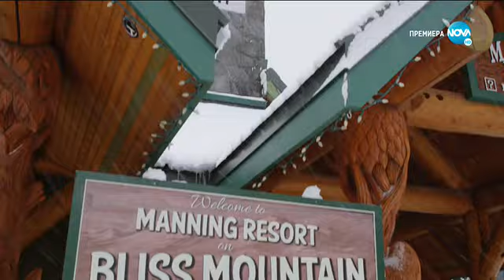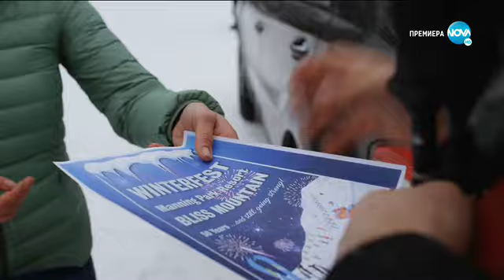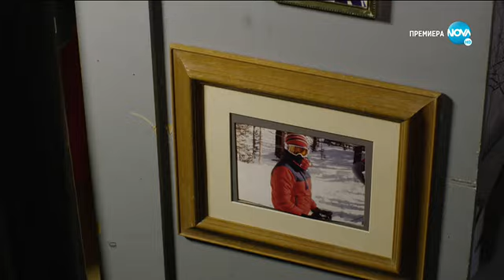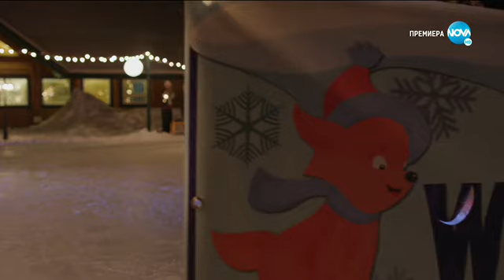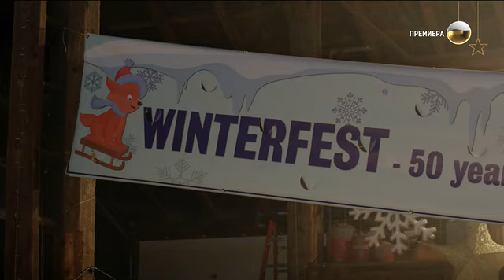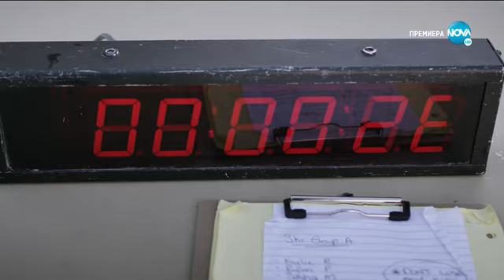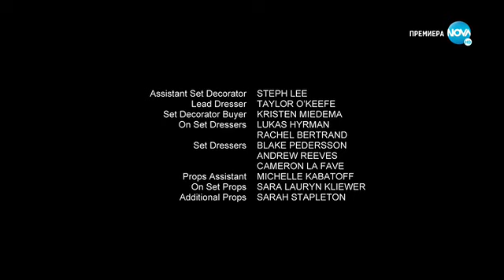Снежен блян 2018 Бг аудио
Сюжетът се върти около бившата професионална скиорка Кат, която става треньор на Анна и постепенно се сближава с овдовелия й баща Тай. След лошо падане Анна се разколебава от предстоящото състезание и планира да се прибере у дома заедно сбаща си.
В същото време Кат е напът да загуби любовта си и треньорското място  страст, която току-що е преоткрила. Кат, Тай и Анна трябва да осъзнаят страховете си и да се преборят с тях, ако наистина искат да продължат напред.